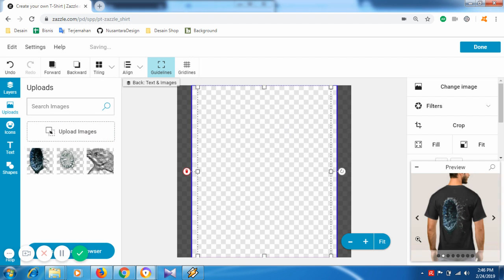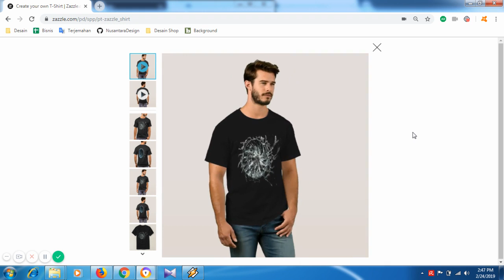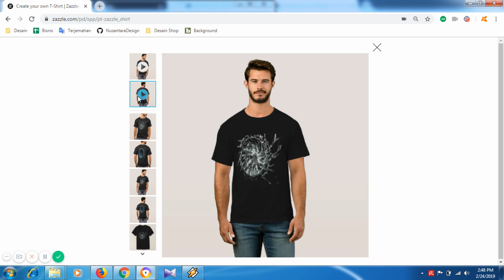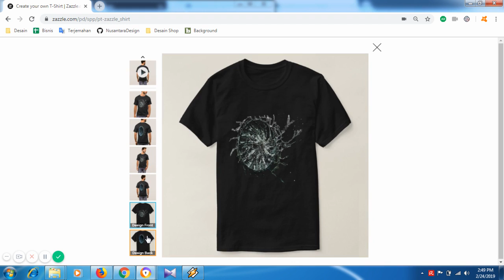Make a T-Shirt Design | Cool T-Shirt Design - Holes and Cracks